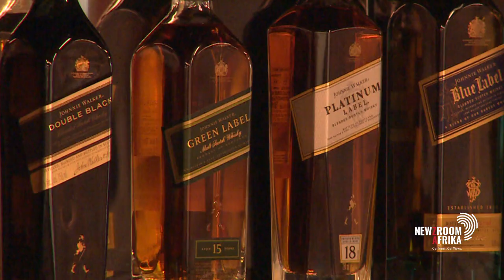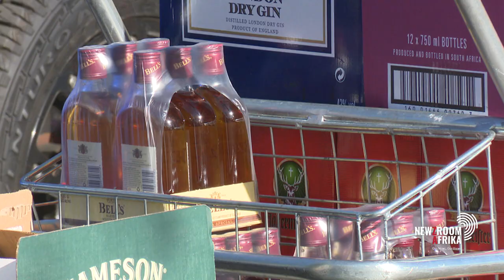Chemical causing death and blindness discovered in fake alcohol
Angela Russell, CEO of the Drinks Federation of South Africa, says toxic chemicals that can cause blindness and death have been discovered in confiscated fake alcohol that was tested. She said battery acid is also often used for fermentation in fake alcohol.